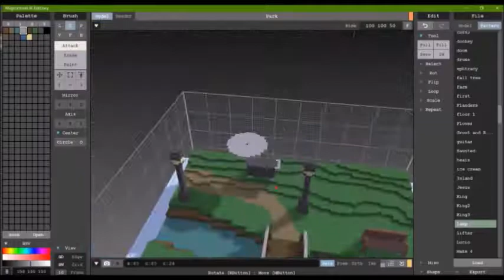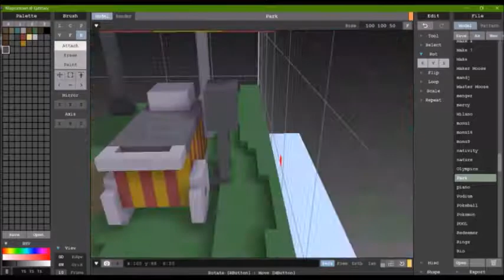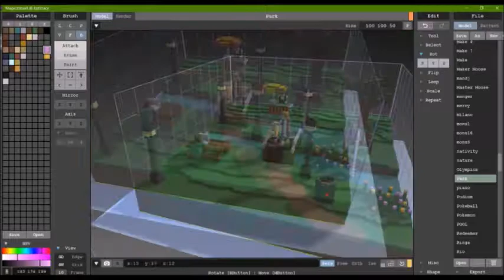MAKE #20 - Park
Hey everyone! Hope you're all having nice summers. I've been walking in a few parks recently and thought it might cool to make a model of one! Enjoy!
- Maker Moose

An interesting podcast that tries to answer some of life's trickiest questions